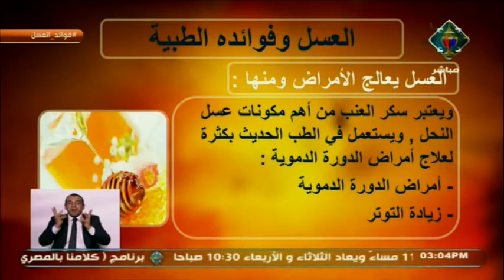فوائد العسل في علاج أمراض الدورة الدموية | طب الأعشاب